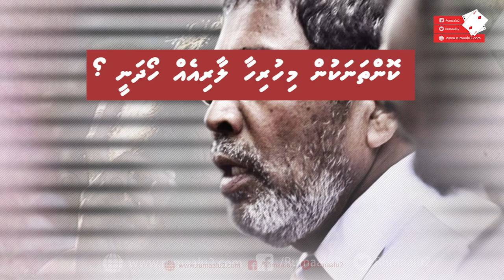MDP : the most corrupt party in the Maldives !